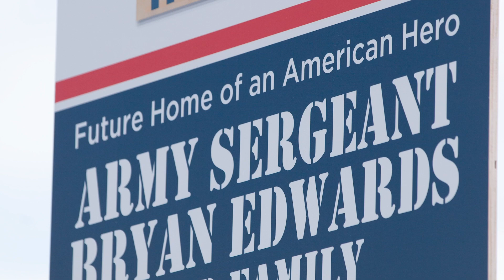Built to Honor Surprises Purple Heart Recipient with Mortgage-Free Home Groundbreaking in Maryland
PulteGroup's Built to Honor® program recognizes and thanks returning military personnel who have been injured during their term of service by providing mortgage-free homes to veterans and their families.